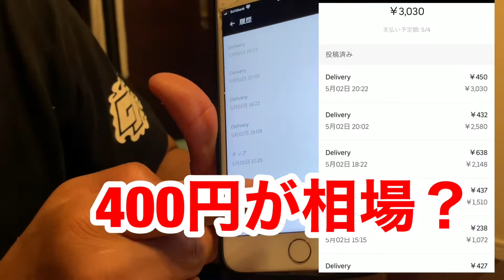君はUber eatsの真実を知る！！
格闘哲学！YouTubeのサザエさん目指します！！
蕨駅東口前徒歩5分！総合格闘技ジム「フリーダムオズ」のチャンネルです。
練習道具は全て無料貸し出し！手ぶらで来れて、朝7時から夜11時まで営業！！パンクラス スーパーフライ級 元1位 OZこと(小塚 誠司)が立ち上げた老若男女みんなが楽しめる総合格闘技ジムFREEDOM@OZ(フリーダム・オズ)をよろしくお願いします。

👇フリーダムオズちゃんねる公式アカウントは下へ👇

◆オンラインレッスン！オズダイエットライブ(ODL)